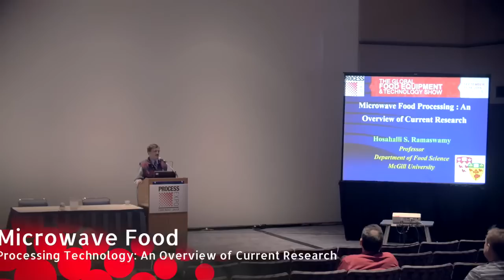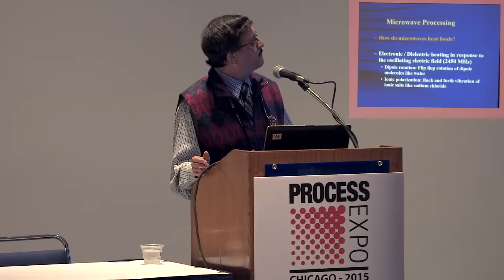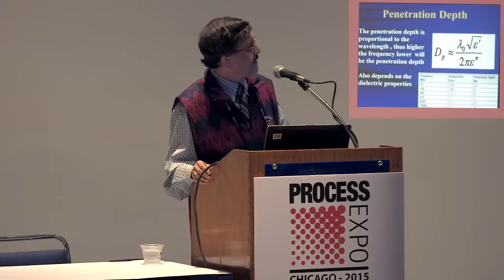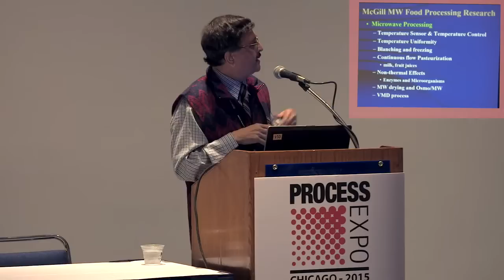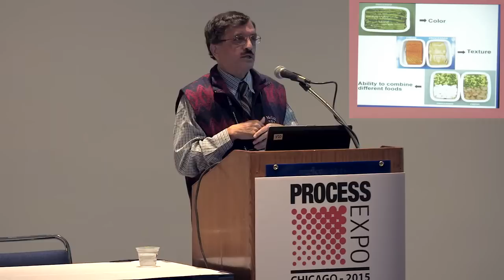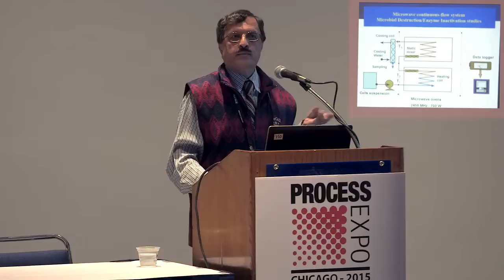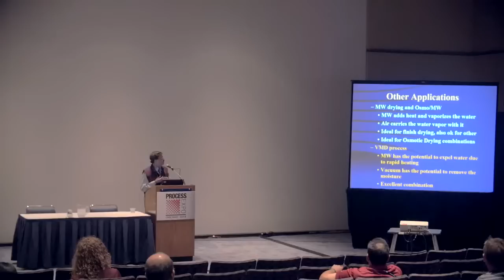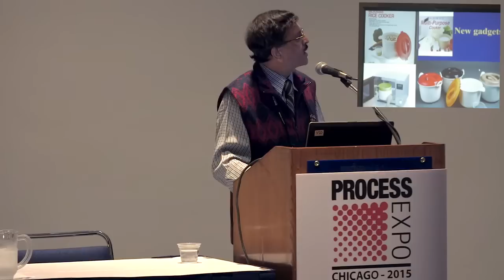Microwave Food Processing Technology: An Overview of Current Research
Hosahalli Ramaswamy discusses current research into microwave food processing technology.  Original sessions took place at PROCESS EXPO University.